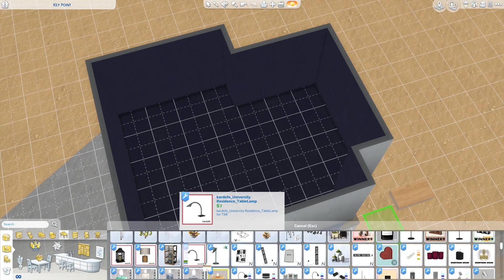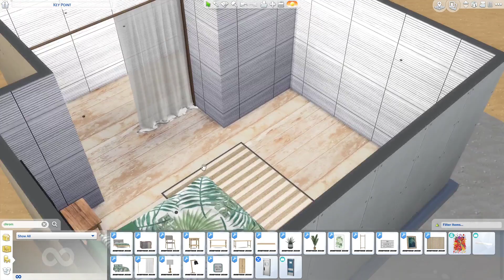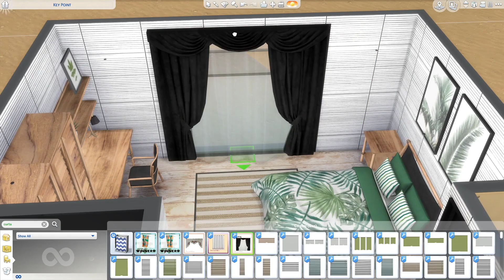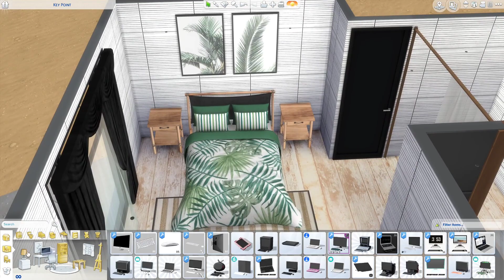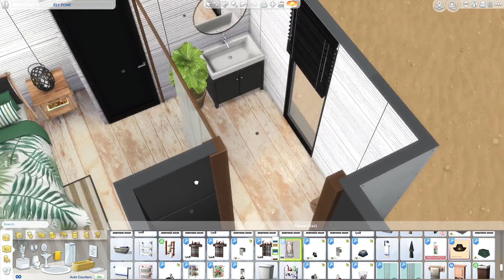THE SIMS 4 SPEED BUILD // DREAM BEDROOM + BATHROOM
THIS BUILD: THE SIMS 4 SPEED BUILD // DREAM BEDROOM + BATHROOM